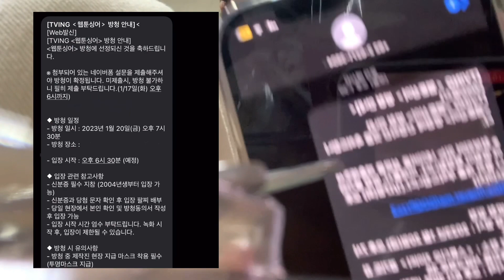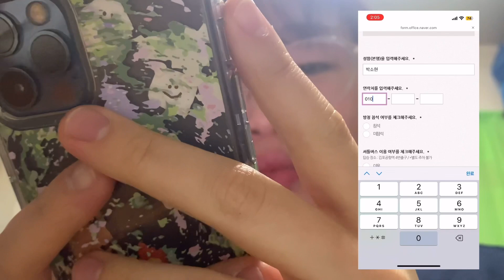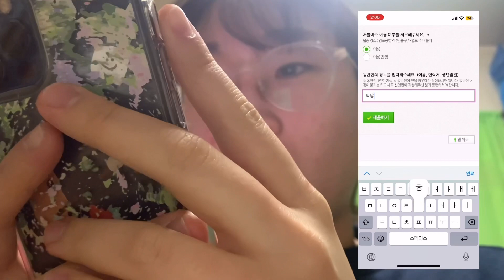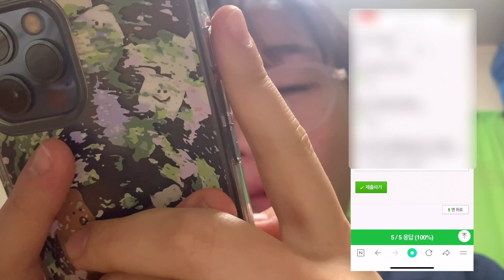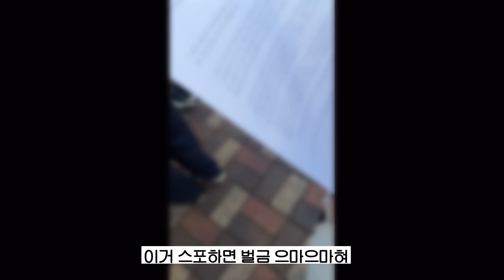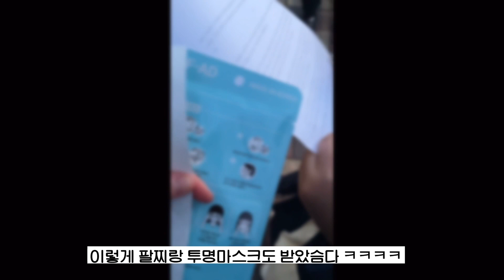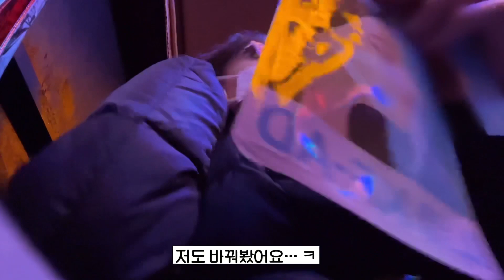명예 CJ人 '웹툰싱어' 방청 다녀왔다요~ 이정도면 데뷔한거 아님,,?_ VLOG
아 이거 조만간 사인회 열어야하는거 아님,,,? ( 김칫국 드링킹 지려부럿다🤦‍♀️)